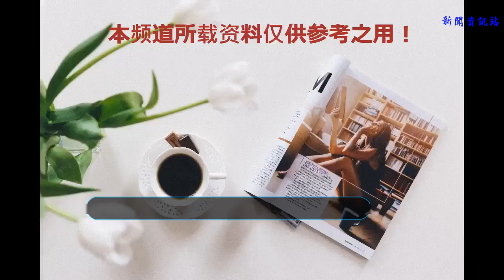清朝滅亡后，他一直不剪辮子，還曾幫溥儀復辟，為何溥儀卻說他粗魯？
1912年2月12日，北洋軍閥袁世凱逼迫清王朝末代皇帝溥儀遜位，隆裕太后同意接受優待條件，于是清帝頒布了退位詔書，延續了二百多年的中國最后一個封建王朝就此結束。

然而，中國自古以來的“忠心”文化的教育，使得一些人，養成了忠于君主而不顧歷史環境的思想，頑固地堅持自己的理念，但他沒想到的是，最終換來的卻是君王的不屑，而這個人便是張勛。
張勛在清朝滅亡之后，一直不愿意剪辮子，同時還盡心盡力幫助溥儀復辟，但是令世人不解的是，溥儀對他的評價卻是“粗魯”。

張勛早年便成為了孤兒，孑然一身的他，選擇了參軍這條道路。由于坦白直率且敢作敢當，張勛從眾位士兵中脫穎而出，一路升遷，并在溥儀登基后，當上了江南提督的職位。武昌起義后，張勛奉命鎮守南京，抵抗革命軍隊，并被清政府授予江蘇巡撫兼署兩江總督、南洋大臣的職位。
然而張勛的勢力終究敵不過浩浩蕩蕩的革命軍隊，最終清朝以一種和平的方式走向了滅亡。1913年，袁世凱任大總統，按照當時的“剃發令”，軍隊之人需要剪辮子，但是張勛卻駐守兗州，表示仍效忠清室，禁其部卒剪去發辮，可以稱得上是一個特立獨行的存在。

袁世凱去世后，黎元洪和段祺瑞展開了一系列的明槍暗斗，張勛以“和事佬”的身份假意為二人調停，其真實目的則是坐山觀虎斗，坐收漁翁之利。最終，張勛集結了十三省聯盟，并且于1917年6月30日率領劉廷琛、康有為、沈曾植、王士珍、江朝宗及幾位辮子軍統領共50余人潛入清宮，決定當晚發動復辟。

然而，僅僅過了十幾天，在7月12日之時，張勛便被皖系軍閥段祺瑞的“討逆軍”所擊敗，逃入荷蘭使館，溥儀退位，被通緝，繼逃到天津德租界地區，“張勛復辟”行動宣告失敗。
1923年9月12日，張勛因病在天津逝世，終年69歲，溥儀賜謚“忠武”。然而不久之后，溥儀卻又評價他“粗魯”，而這大概是基于對張勛性格的一個客觀評價，畢竟軍人出身的張勛文化水平確實不高。

縱觀張勛的一生，他的所為大概是對得起自己的，他深知自己的一切都是溥儀給的，而溥儀又十分重視自己，這樣的一份恩情自己應當涌泉相報。
倘若按照古時候的“愚忠”思想而言，張勛可以說是一個忠臣，然而這種不辨是非的行為并不能給百姓帶來好處，因此沒有被世人所認同。

參考資料：《歷史大觀園》、《我的前半生》